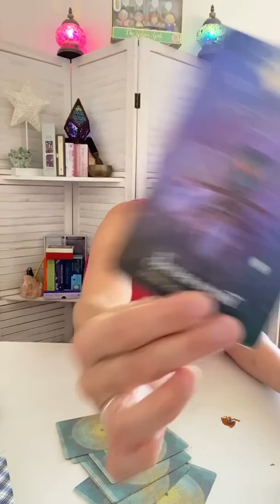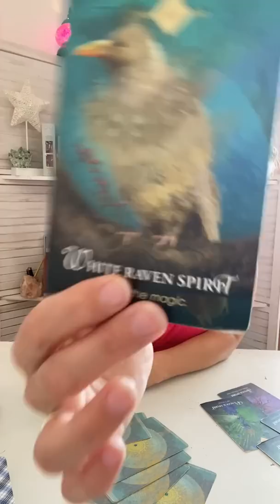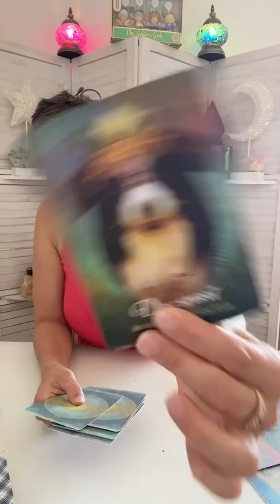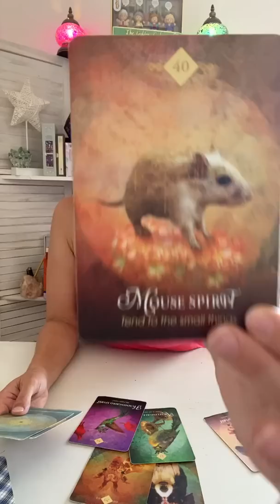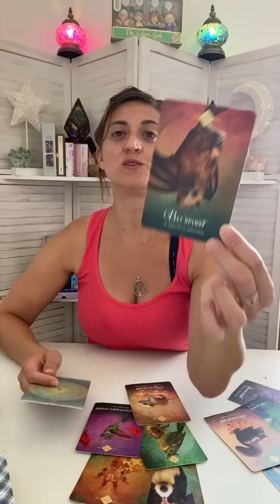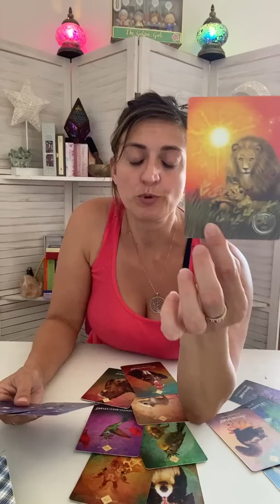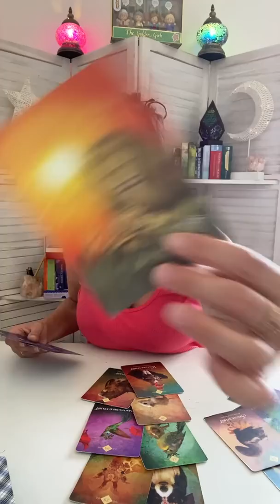♎️ LIBRA Tarot ♎️ THIS IS THE BEST READING EVER! SHOCKING!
Week Ahead Libra Tarot - Weekly Oracle and tarot card reading from Born without Boundaries.

FB: Born without Boundaries Tarot